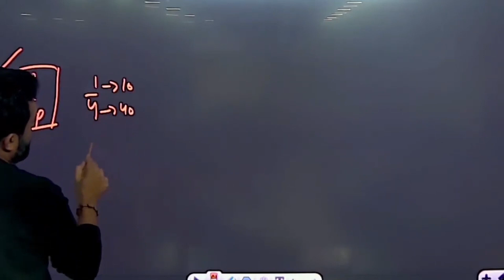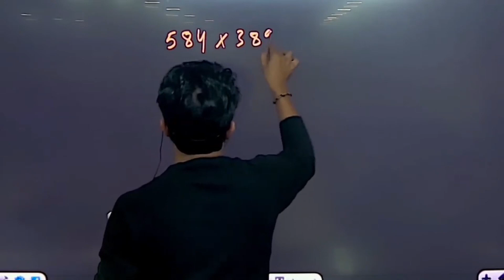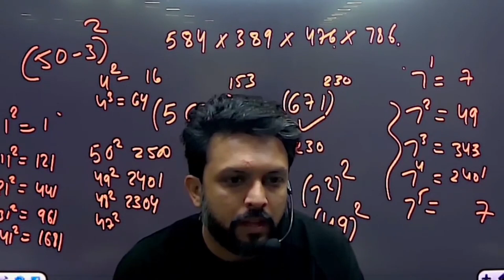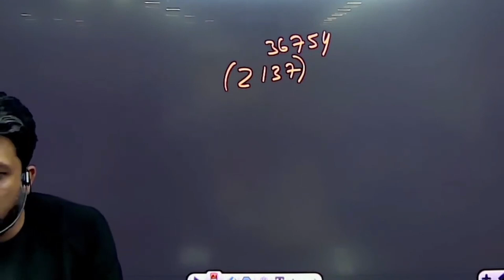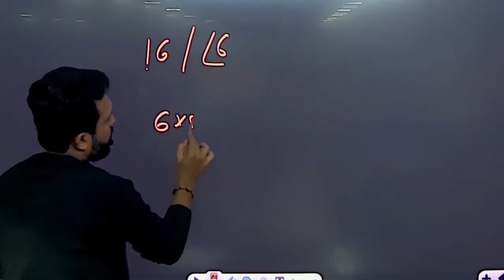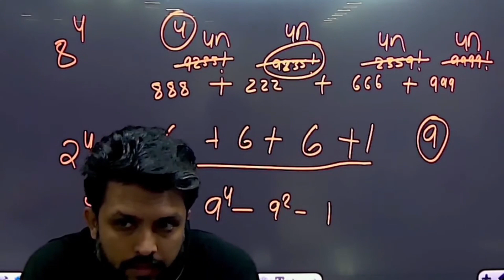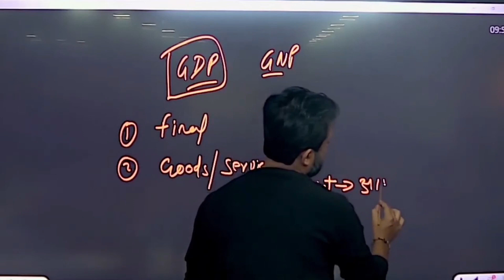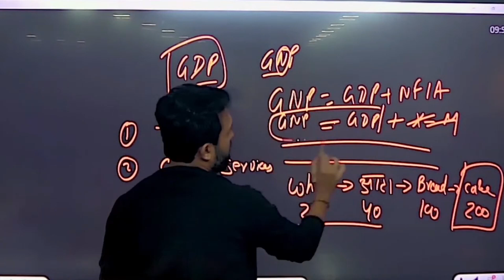NUMBER SYSTEM CLASS - 01 BY MANISH SIR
Do you have any doubts
Boost your preparation digitally
Join 4d education telegram group for...
1) FREE Online sessions
2) Free PDFs
3) Online doubt clearing sessions
4) New Pattern Study Material
So learn for Free with 4d education🤘🏽🤘🏽